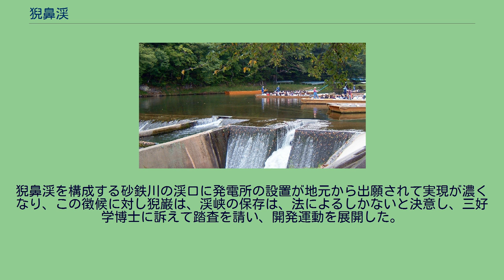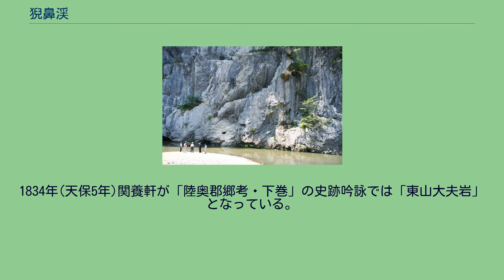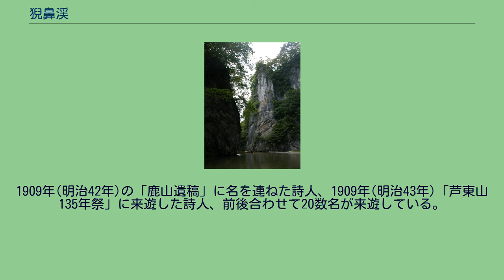猊鼻渓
猊鼻渓 猊鼻渓周辺の空中写真。
画像右側（東）より左方向（西）へ流れる砂鉄川が、カルスト台地を東西に貫いて侵食し、深い谷が形成されている様子が分かる。
1977年撮影の2枚を合成作成。
猊鼻渓の舟下り 猊鼻渓の舟下り、雨天時は舟に屋根がある 猊鼻渓（げいびけい）は、岩手県一関市東山町にある砂鉄川沿いの渓谷。
岩手県で最初（1923年10月8日）に、国の名勝に指定された。
全長2キロメートルで、高さ50メートルを超える石灰岩の岸壁が連続、至る所に奇岩や流れ落ちる滝が点在し、付近と同様に鍾乳洞も見られる。
名称の由来は峡谷出口近くに位置する、侵食された鍾乳石が獅子の鼻に似ていることから名付けられた。
（猊とは獅子のこと） 東の耶馬渓と謳われる。
船頭が謡う猊鼻追分を堪能しながらの舟下りを楽しめることから、観光地として人気がある。
紅葉の他、藤の名所としても名高い。
観光客が乗船するのは手漕ぎ船である。
船は川を遡る方向に出発する（船着場を下った先には砂防ダムがあり、船では下れない）が、日本国内の河川観光地では珍しい、乗客が手漕ぎ船で川を上る観光地でもある（長瀞ライン下りは下りのみ、最上川舟下りは近距離のコースのみが川を上るが船外機付きの船）。
船頭がこのくだりを解説し、団体客などの多人数乗船で船頭２名で運行する際は「１人で船を漕いで歌うのはとても疲れるから船頭２人体制です」と笑いを誘うのが定番である。
ほとんどの箇所では水面下が大人の膝丈～股下ほどと水深が浅く、流れも非常に緩やかではあるが、他のイベント乗船同様、救命胴衣の着用が必要となった。
なお同市内の西部、磐井川沿いには名称が類似した厳美渓という景勝地があり、こちらも国の名勝及び天然記念物に指定されている。
猊鼻渓が、名勝保存の指定を受けたのは1924年（大正14年）である。
明治以前は、絶対の秘境とされていた。
同じ村に住んでいて、その処を知らぬ人さえ、かなりあったと伝えられている。
この仙境を隠したのは、旧藩時代、たまたま藩吏などが探勝に来る度に、いつも地方民は多大の労力を強いられたので、人々はその負担に堪えかねて、風土記にも、絵画図にも表さなかった。
1775年（安永4年）安永風土記の「長坂村お書上げ」には、砂鉄川が「大原川」と記載されているが、肝心の猊鼻渓については、長坂村、同村・本郷のどちらの「お書上げ」にも記載されていない。
一関市大東町渋民の芦東山ですら足を運んでいない。
佐藤猊巌(さとう げいがん)は父佐藤洞潭(さとう どうたん)の志を継ぎ、師の岡鹿門を招くとともに、猊鼻渓の開発を唱え、下記の文人墨客を招いた。
猊鼻渓を構成する砂鉄川の渓口に発電所の設置が地元から出願されて実現が濃くなり、この徴候に対し猊巌は、渓峡の保存は、法によるしかないと決意し、三好学博士に訴えて踏査を請い、開発運動を展開した。
この期から前後50年を経て、ようやく内務大臣の名勝保存法による指定が発表された。
かくして佐藤洞潭を先人に、猊鼻渓開発は、猊巌に至る親子二代の念願がここにかなった。
猊巌は、この機に際し「今後この保存の責任は自治体にあるも、なお指導につとめ保存の実をあげたい。また、遊覧の案内も村営として完璧な探勝地にしたい」と述べている。
最初に猊鼻渓を世に知らしめたのは関養軒だということ、全国的に宣伝したのは蓑虫山人(みのむし さんじん)である。
1834年(天保5年)関養軒が「陸奥郡郷考・下巻」の史跡吟詠では「東山大夫岩」となっている。
1846年(弘化3年)森中和「図巻引」に「獅鼻状者故世俗総称獅鼻岩」とある。
1898年(明治31年)より1902年(35年)頃まで、須田古龍「猊鼻岩」・岡鹿門「獅鼻岩」、松本凌雲「翠雲記獅鼻」、瀬野旭東「獅こく」星氷揚「猊岩」等が、磐井郷土史等に見られる猊鼻渓の呼び方になっている。
1909年(明治42年)の「鹿山遺稿」に名を連ねた詩人、1909年(明治43年)「芦東山135年祭」に来遊した詩人、前後合わせて20数名が来遊している。
この人達は名称を付けられたあとの来遊で、猊鼻渓内の景勝一つ一つに詩歌を詠じている。
これを見ると猊鼻渓という名称を付けたのは、明治35年から同40年までの間と推測される。